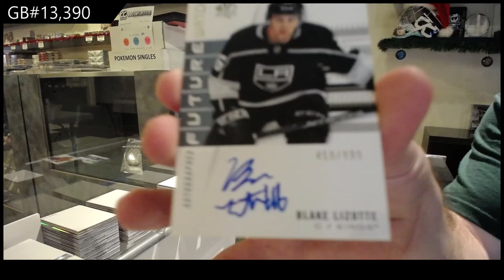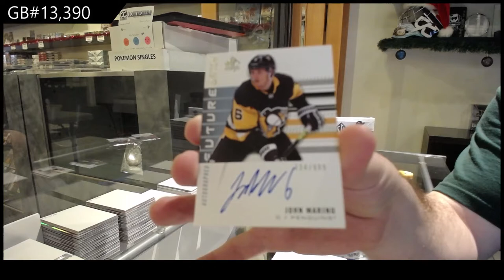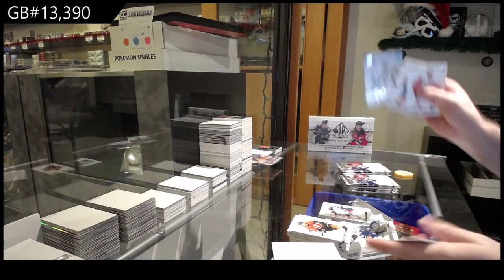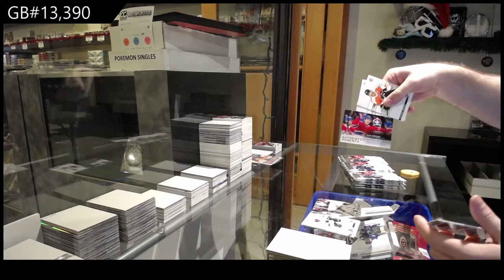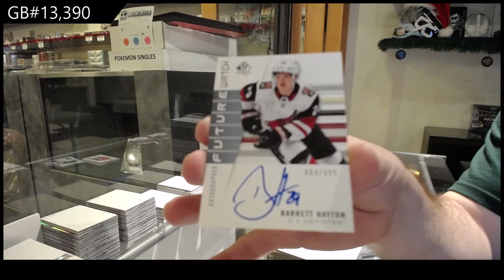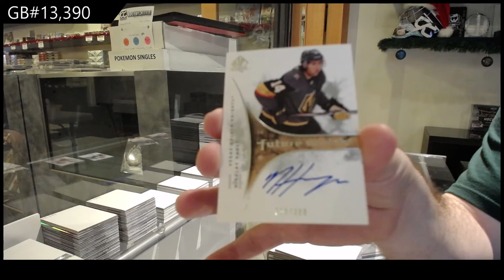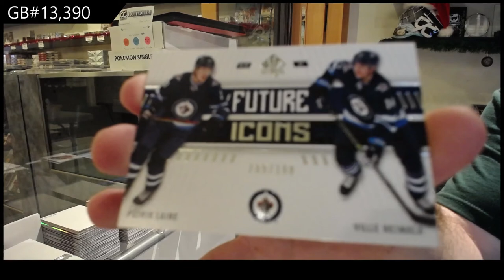19-20 Upper Deck SP Authentic Hockey 3 Box Break - C&C GB #13,390